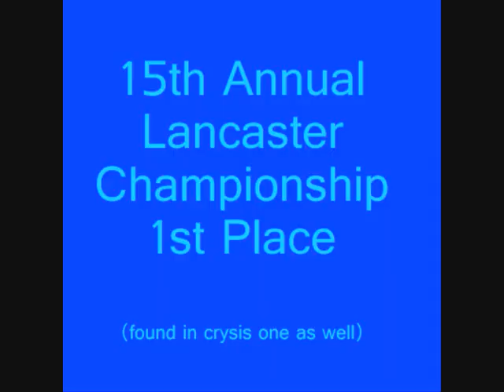Crysis Warhead 15 Easter eggs!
15 crysis warhead easter eggs! all found by me. please rate and comment on my video but please dont critize it as why havent you made one like mine :P and my last easter eggs videos for crysis one had a huge hit as well. please checm them out as they will be responced on this video.

please feel free to post any questions on my videos

Thanks
Woolerland